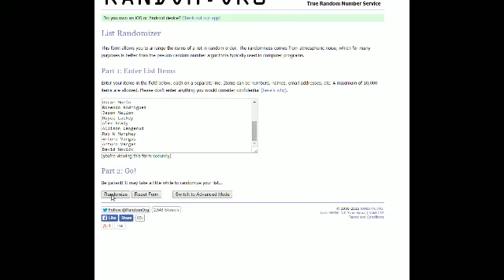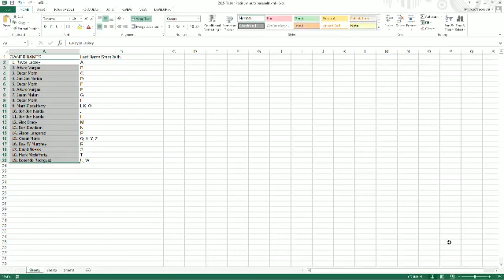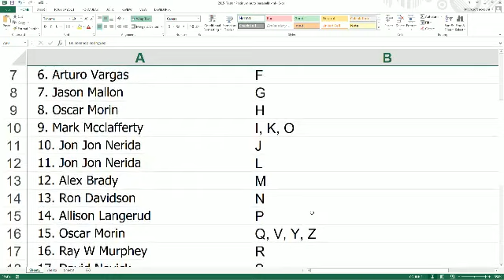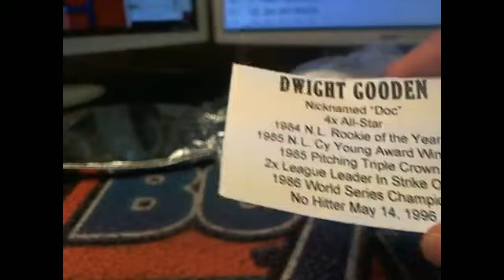2015 Tristar Platinum Autograph Baseballs 4859